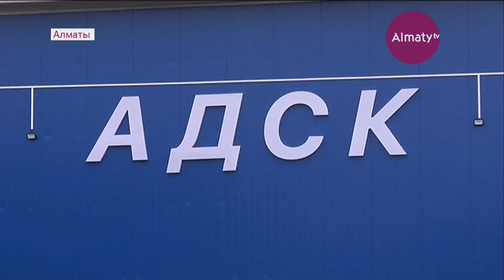Алматыда жоғары технологиялы жаңа зауыт іске қосылды (09.09.19)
Бетон өнімдері Германиядан әкелінген құрал-жабдықта өндіріледі. Кәсіпорында барлығы автоматтандырылған, деп хабарлайды Алматы.тв тілшісі.